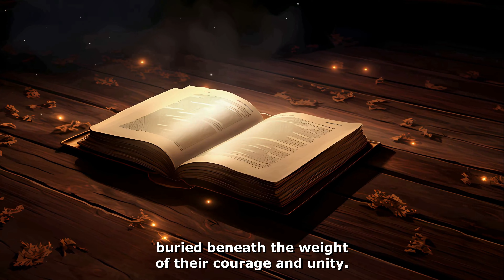THEY Weren't Supposed to do THIS! (Horror Stories Animated)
🎃👻 Welcome to the darkest corner of the internet! In this bone-chilling horror stories animated, we bring you the most terrifying tales that will leave you sleepless for nights! 👻🎃

🔥 Brace yourself for an eerie collection of true scary stories, horror stories animated, and spine-tingling animated scary videos. Our team of talented animators has brought these terrifying narratives to life, crafting a nightmare-inducing experience like never before! 🔥

🌙 Halloween Horror Nights have nothing on the sheer terror awaiting you in this animated horror extravaganza. Prepare to be haunted by sinister beings, cursed places, and inexplicable phenomena. These tales will make your blood run cold and your heart race! 🌙

🚨 But beware, these are not your ordinary creepy stories! We've scoured the depths of the internet and Reddit to bring you the most bone-chilling and unnerving true scary stories ever shared. From haunted houses to paranormal encounters, we've got it all covered in this frightful compilation. 🚨

💀 Whether you're a horror enthusiast or simply seeking a thrill, our animated scary stories will keep you on the edge of your seat. Witness the terrors unfold before your eyes as our animators craft a visual feast of terror! 💀

🎬 So, if you're brave enough, join us on this journey into darkness, and remember to keep the lights on as you watch our creepy animations. But don't say we didn't warn you – once you've entered this world of horror, there's no turning back! 🎬

If you dare to share your own true scary stories or creepy pasta tales, leave them in the comments below – we might just bring them to life in our next video! 🔗

👉 Dive into the abyss of animated horror stories, creepypasta classics, and true terrifying tales now! You won't regret it... or will you? 👈